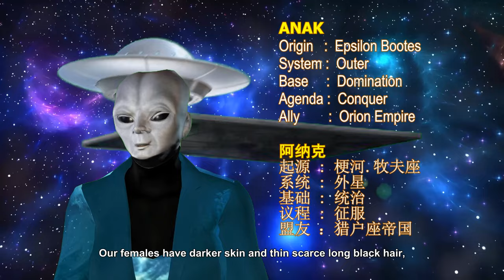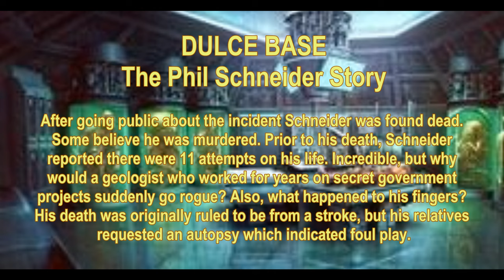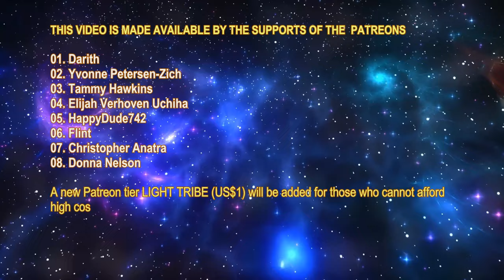THE STAR RACES - ANAK